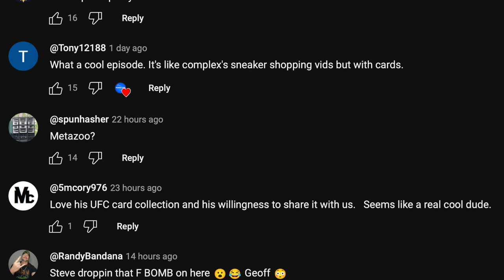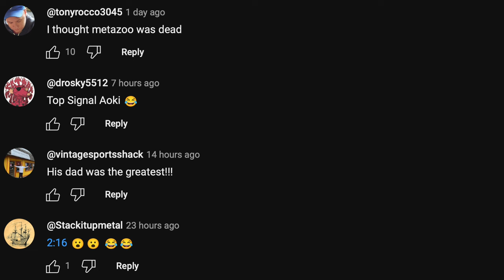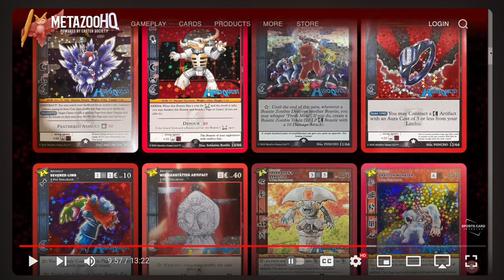MetaZoo is Back | Steve Aoki & Sports Card Investor Team Up